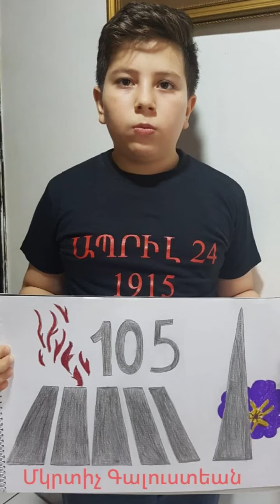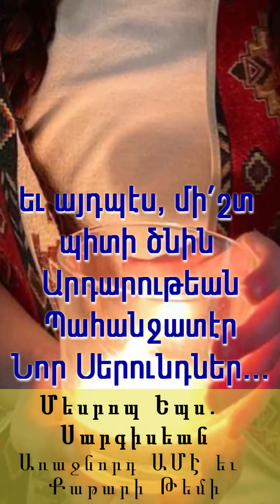Շարժայի Օհաննէսեան Ազգ. Միօրեայ վարժարան - Հայոց Ցեղասպանութեան 105-րդ ամեակին առթիւ։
Ո՛չ մէկ դժուարութիւն, ո՛չ մէկ նեղութիւն եւ կամ ո՛չ մէկ համաճարակ կրնայ արգելք ըլլալ. մեր սերունդներէն հեռացնելու՝ ՊԱՀԱՆՋԱՏԻՐՈՒԹԵԱՆ ԱՐԴԱՐ Իրաւունքը։

Յաւերժութեան Ծառ...
Կը ներկայացնեն Շարժայի Օհաննէսեան Ազգ. Միօրեայ վարժարանի աշակերտները, Հայոց Ցեղասպանութեան 105-րդ ամեակին առթիւ։